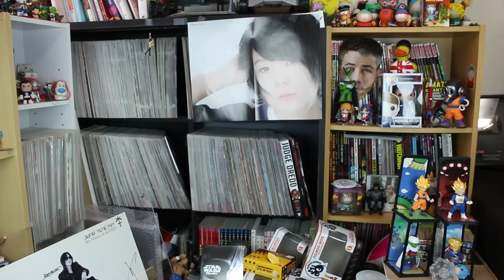セーラーPDRさん再び！？ The Return Of Sailor PDRsan!?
エンディング音楽by/Outro by Oliver Green (of the Hurricane Kids)